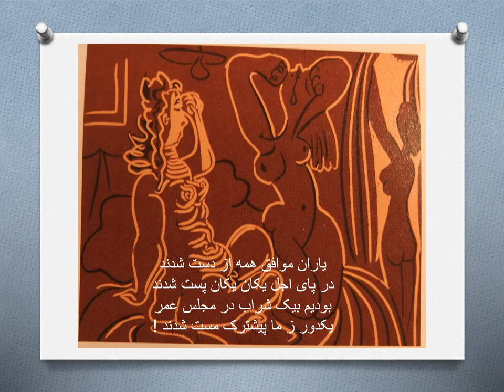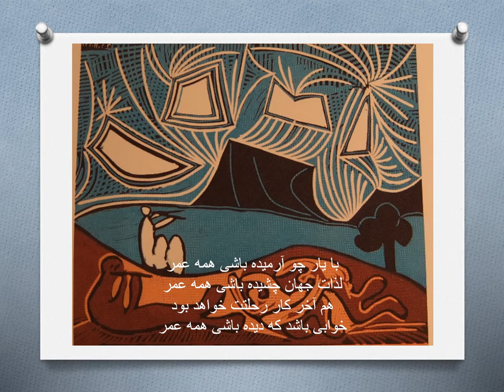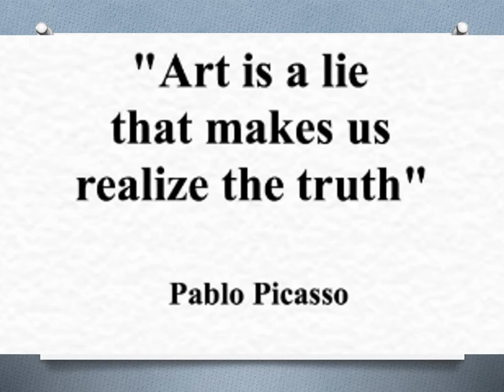Omar Khayyam Selected Rubaie (Traneh) with Picasso Paintings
The earliest Collections of Roubiyat of Omar Khayyam ...